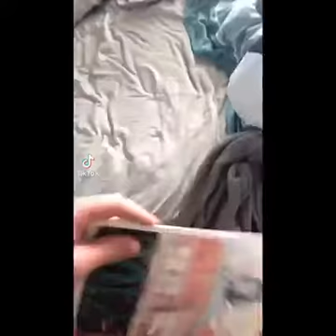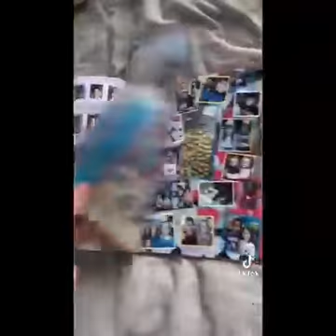tik toks for time pass /funny tik toks 🤣